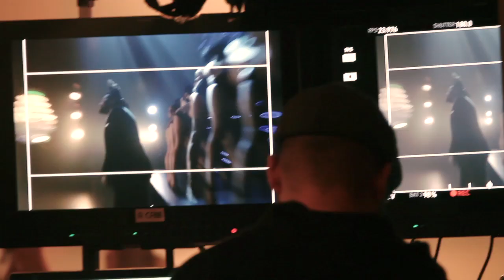"Earned It" Behind the Scenes (Part Two)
Get behind the scenes of the "Earned It" video with The Weeknd and director Sam Taylor Johnson!

Download The Weeknd’s “Earned It” from the Fifty Shades of Grey soundtrack

The global phenomenon comes to theaters this Valentine’s Day.